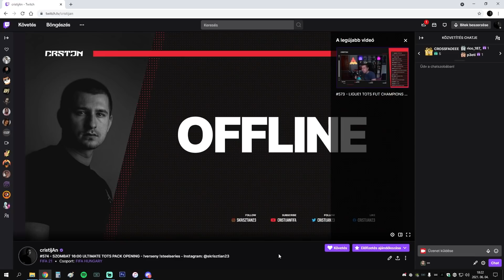TOTS RONALDO AZ ISTEN - FIFA21 DRAFT TO GLORY #6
Köszönöm hogy megnézted! Ha tetszett ne felejtsd el egy LIKE és egy FELIRATKOZÁSSAL jutalmazni!
💰 Gyors,olcsó,Magyar FIFA zseton 'cristijAn' kuponkód 10% kedvezmény!

cristijAn csatornája a FIFA játékokra épül. A csatornán kizárólag FIFA tartalmakat láthattok ilyen például a Pack Opening , Squad Builder , FIFA Gameplay, FIFA útmutatók , FIFA tippek és sok más egyéb.